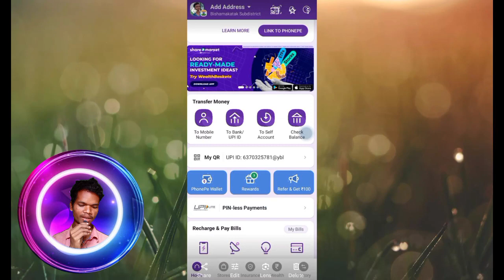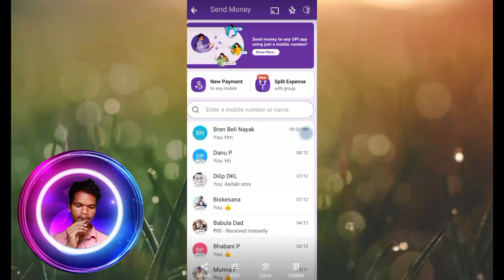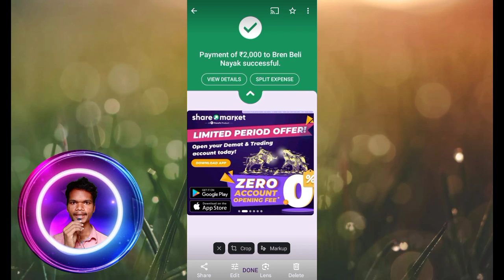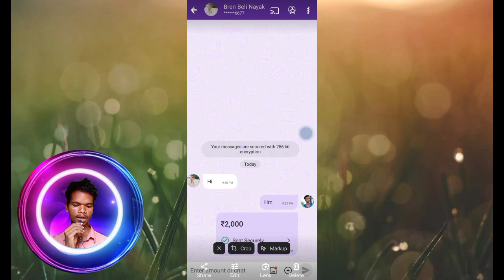How To Send Money To Mobile Number in Phonepe | Phonepe Se Money Transfer Kaise Kare Mobile Numberse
How To Send Money To Mobile Number in Phonepe | Phonepe Se Money Transfer Kaise Kare Mobile Number Per |

Your Serch 🔍
Scan @ 14 DEC 2023 09:59 AM
mobile number se money transterK
kaise kare
mobile se money transfer kaise
kare
mobile number money transfer
bob world me mobile number se
money transfer kaise kare
google pay se mobile number se
phone number se money transfer
kaise kare
phonepe se mobile number se
mobile se money transfer karke

Scan @ 14 DEC 2023 09:58 AM
how to send money to mobile
number in phonepe
how to transfer money to mobile
number in phonepe
how to send money from phonepe
wallet to mobile number
how to send money in phonepe
using mobile number in telugu
to mobile number malayalam
how to transfer money from
phonepe to mobile number in
tamil
telugu
phonepe wallet to mobile number
in tamil
in telugu

how to send money in mobile
number
using mobile number
how to send money from esewa to
mobile number
how to send money from
easypaisa to mobile number
how to send money from jazzcash
to mobile number
number using fedmobile
how to send money from mobile
number to easypaisa account
how to send money in paytm to
mobile number
how to send money from ippb to
mobile number
number using google pay

phone pe paise kaise kamaye
phonepe se account number
kaise dekhe
google pay se mobile number par
paise kaise bheje
to mobile number phonepe
problem
phonepe mobile number money
transfer problem
phonepe money transfer history
delete kaise kare
phonepe scanner kaise nikale
phonepe money transfer problem
phone pe se account me paise
kaise check kare
phonepe se number kaise nikale
phone pe se recharge kaise kiya
jata hai
phonepe money transfer bank
account
phone pay se mobile number par
paise kaise bheje
phone pe se paise kaise bheje
phonepe money transfer mobile
number tamil